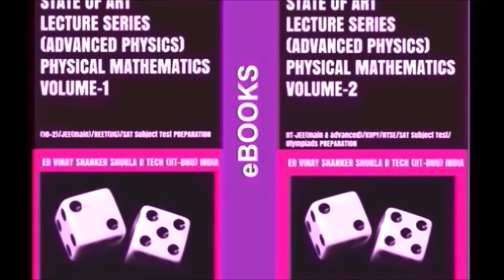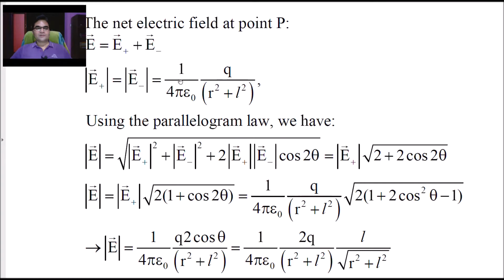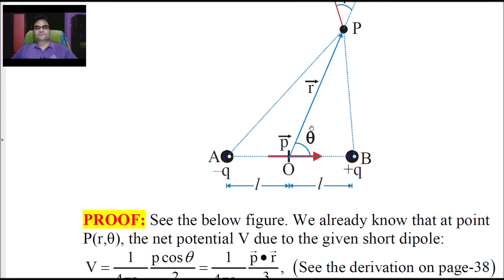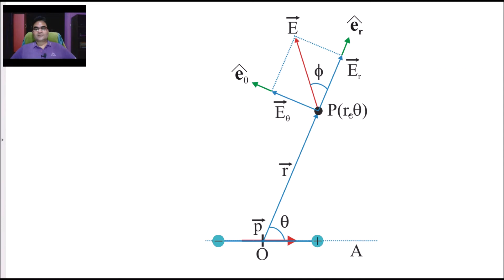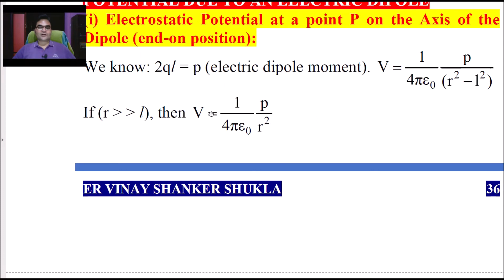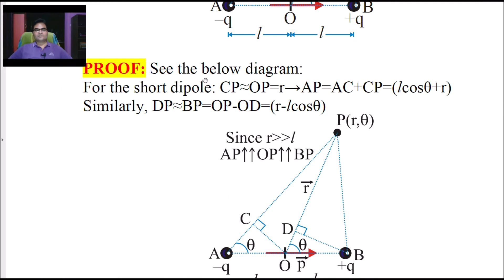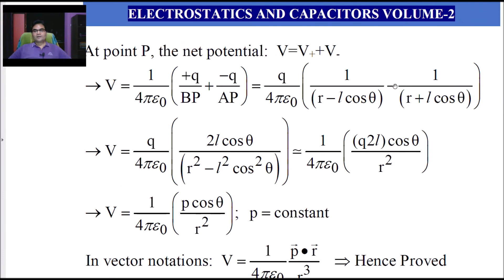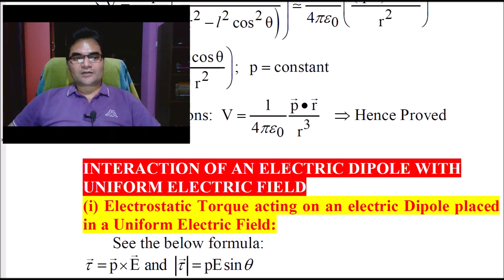ELECTROSTATICS AND CAPACITORS-34 |for IIT-JEE/NEET/B TECH|SigmaPhysicsCentre|SoaLectureSeries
Er Vinay Shanker Shukla (Instructor of Applied Physics) is the author of the book SOA Lecture Series (Applied Physics) in the format of eBOOK/ PAPERBACK. He is B Tech (Civil Engg) with DGPA: 8.43 from IIT-BHU INDIA.
He has thirty plus years of teaching experience in his own academy SIGMA PHYSICS CENTRE Allahabad (UP) India.
          He is the founder and the head instructor at this institute. To know more about his academic journey you may look up SIGMA PHYSICS CENTRE, Allahabad over at Google, Facebook, LinkedIn, and Instagram.
          Best wishes to the aspirants of IIT-JEE(main & advanced)/KVPY/ NTSE/SAT Subject Test/Olympiads all over the world. GOOD LUCK!

          Nowadays one can get hundreds of live online videos delivering lectures on physics. This makes it very difficult to revise the video content during periodical tests and school exams/engineering or medical entrance exams. Keeping this point in his mind he has created this SOA Lecture Series on applied physics.
          This book will be very useful for the preparation of IIT-JEE (main & advanced)/KVPY/NTSE/SAT Subject Test/Olympiads. This lecture series is already delivered by him in the classroom of SIGMA PHYSICS CENTRE Allahabad (UP) India. You will find it summarized like class notes which makes this book efficient and different from textbook content. In fact, the volume-2 is the upgraded version of the volume-1. About 60% content is common. This volume-2 has two parts:
(i) Analytical supplement   (ii) Tryout Supplement

ANALYTICAL SUPPLEMENT: This is the summarized version of the original lecture delivered in his classroom. You can find the complete analysis, derivation, graphical approach, graphical analysis, numerical illustrations along with the labelled diagrams of the whole prescribed syllabus.

TRYOUT SUPPLEMENT: This section consists of two-level question bank archives for practice purpose-
(i) Galaxy: JEE(main)/SAT Subject Test archive [vol-2]
(ii) Universal: IIT-JEE(advanced)/KVPY/NTSE/Olympiads archive [vol-2]